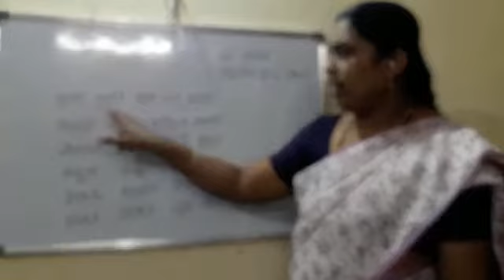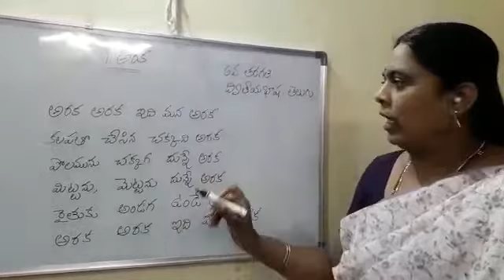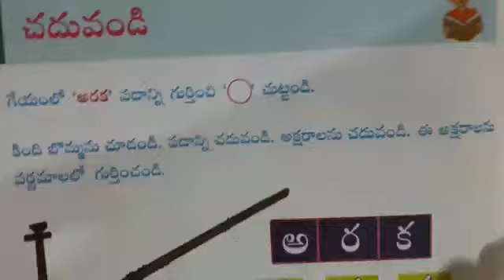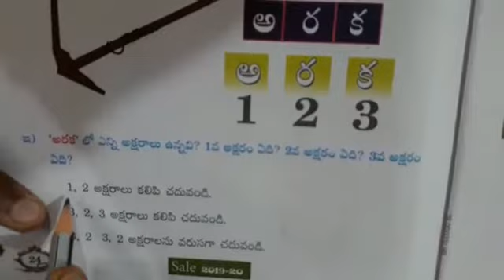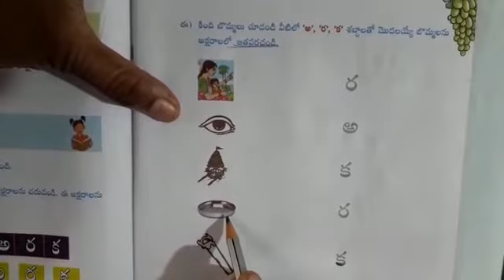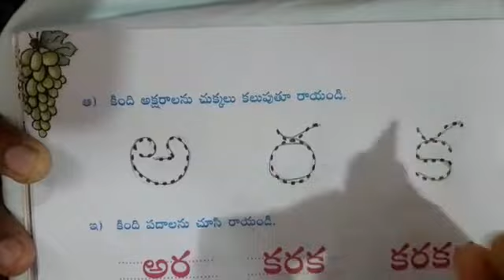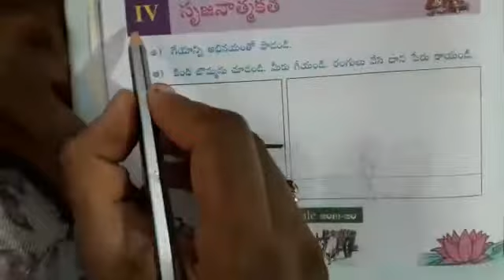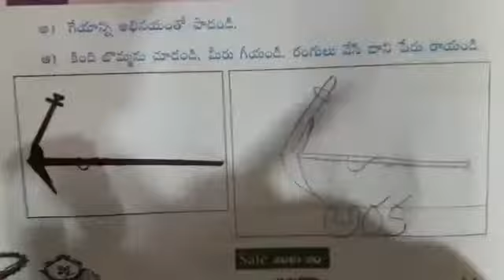Class 6 SL telugu LS 1 అరక part 1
Video from vishnupramu217